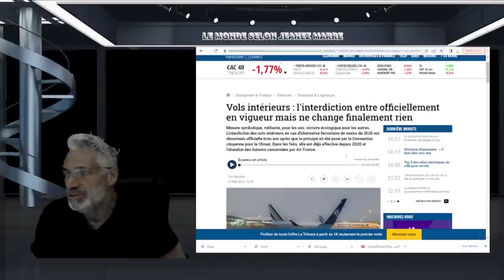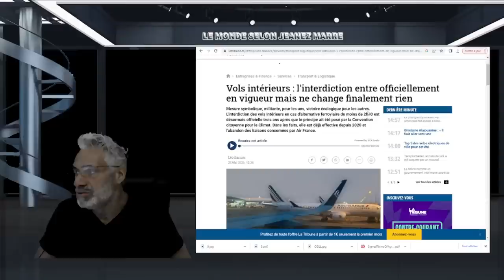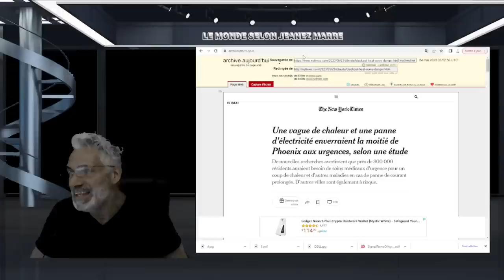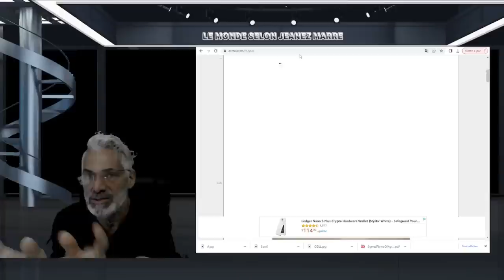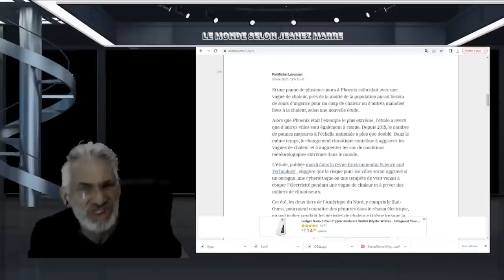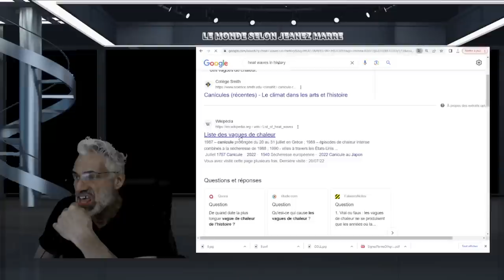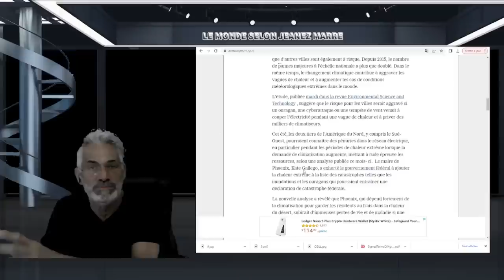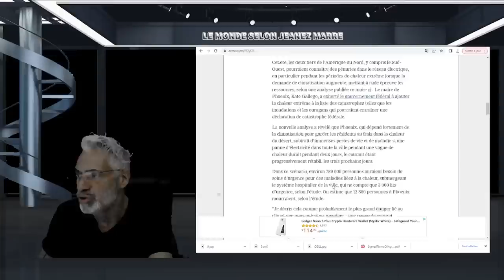UNE NOUVELLE ÉTUDE ANNONÇE L'APOCALYPSE EN CAS DE PANNE D'ÉLECTRICITÉ ET VAGUE DE CHALEUR!